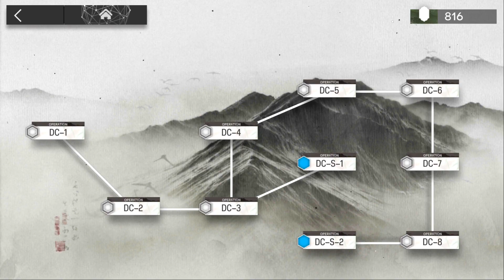VanguardKnights but no one likes worms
VanguardKnights DC-6 5 op

necrosis is annoying.